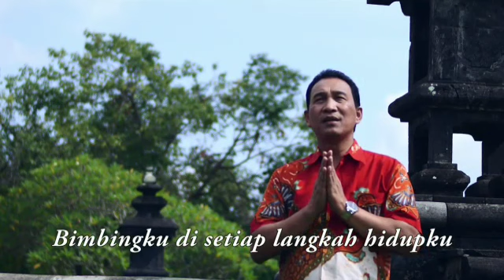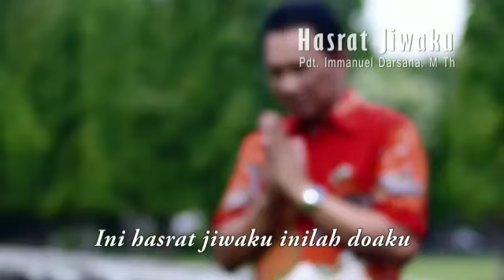Hasrat Jiwaku by Immanuel Darsana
Lirik:

*Verse 1
Bawaku Bapa, mengenal pribadi-Mu
Biarlah hatiku, s'lalu menghormati-Mu
Bimbingku disetiap langkah hidupku
Agarku  tak melukai hati-Mu

*Reff
Ku tak mau mencintai apapun, selain Engkau
Kecuali Engkau, tiada yang kuingini
Betapa rinduku, berkenan pada-Mu
Ini hasrat jiwaku, inilah doaku

*Verse 2
Tuhan kurela, mengosongkan bejana hidupku
Agar kehendak-Mu saja, yang kuikuti
Kerinduanku, hidup serupa dengan Yesus
Sempurna seperti Bapa di Surga